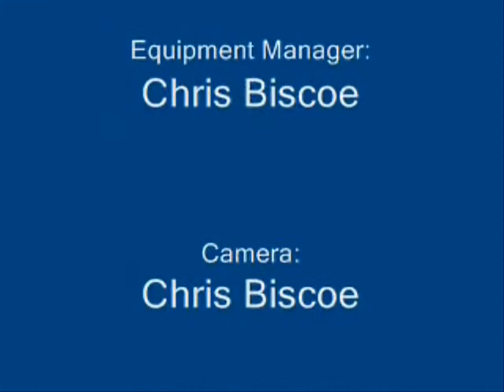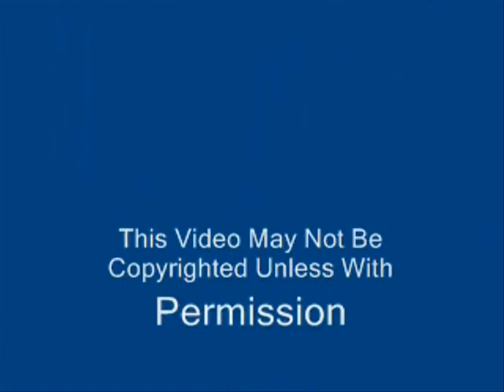The Entertainment Man Talk Show Episode # 43 Part 3